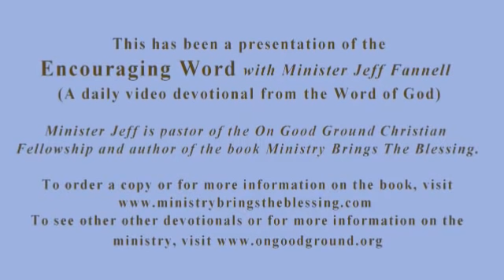RESTORE YOUR BROTHER IN LOVE (Encouraging Word)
3/7 Restore Your Brother In Love (Galatians 6:1) Today's encouraging word and daily video devotional with Minister Jeff Fannell. For more info or other devotionals, visit the ministry